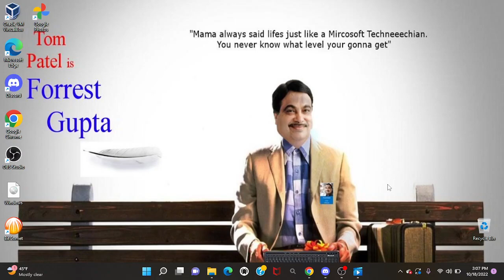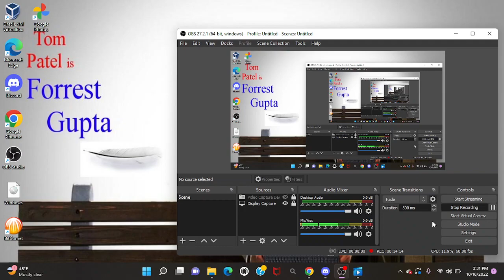scambait for 10/18/22